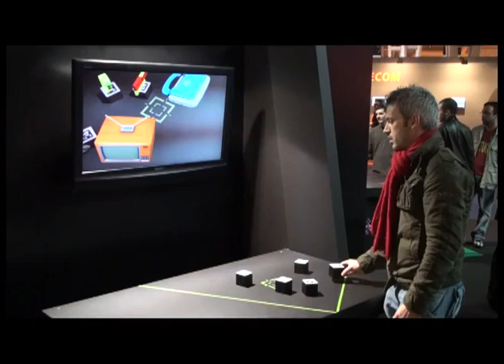Plano Tecnológico 2008